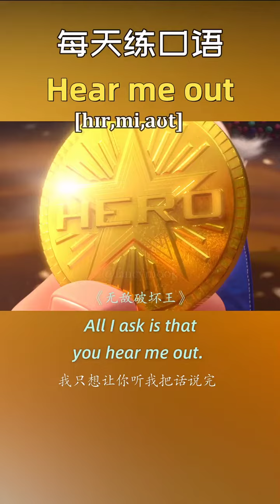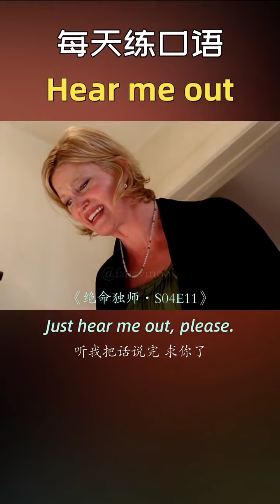Learn Chinese for beginners - basic Chinese - Chinese vocabulary Chinese Study #